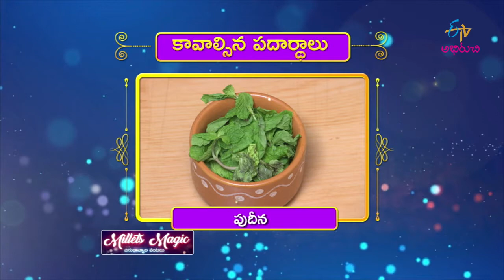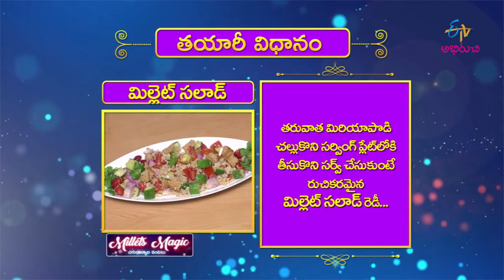Millet Salad | Milets Magic | 2nd April 2019 | ETV Abhiruchi